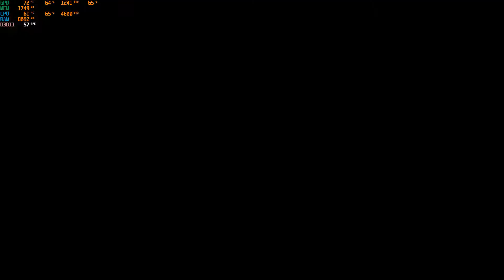Call of Duty Black Ops 4 MP Beta on GTX 760 Gameplay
Hy guys and girls, I am Ventrax

Recorded with Nvidia Shadowplay 1080P/60FPS

Personal rig:
Intel Core i5 2500k 3.3Ghz @4.6Ghz
Thermalright Ultra 120 Extreme
Kingston HyperX Fury 1866Mhz (4x4Gb) 16GB XMP
GIGABYTE GTX 760 Windforce3 OC 2GB
Kingston V300 SATA3 120GB 6Gb/s
Western Digital Caviar Green SATA3 500GB 64MB 6Gb/s
Toshiba SATA3 500GB 32MB 6Gb/s
Asus P8Z68-V PRO
FSP 700W 85%+ PSU
NZXT S340

Laptop:
Hp Elitebook 2560P
Intel i5 2540m 3,2Ghz
Kingston 8Gb 1333Mhz ram
Intel HD 3000
Western Digital 320Gb HDD
With Carbon fiber skin

Periferias:
Viewsonic V3D241WM 1080P 120Hz 3D
HP 1740
2.0 Surround
Corsair Vengeance 2000 7.1 USB Wirelles
Corsair Vengeance 1500 7.1 USB
Asus GX 850 R.O.G Mouse
Razer Goliathus XL
Logitech Wirelles Gaming Keyboard
Lingbao Mechanical keyboard (blue switch)
Microsoft XBOX360 Controller